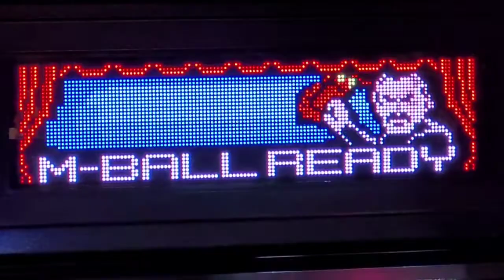mball ready sequence lah pin2dmd